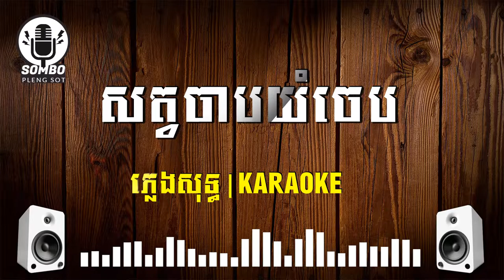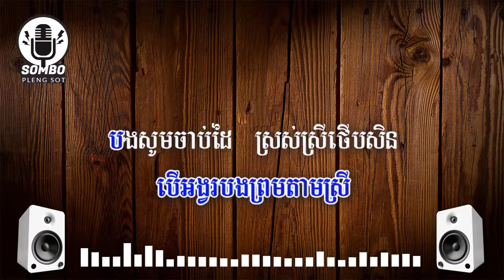ឆ្លងឆ្លើយ សត្វចាបយំចេប ភ្លេងសុទ្ធ | Sat Chab Yum Cheb [ Karaoke ]